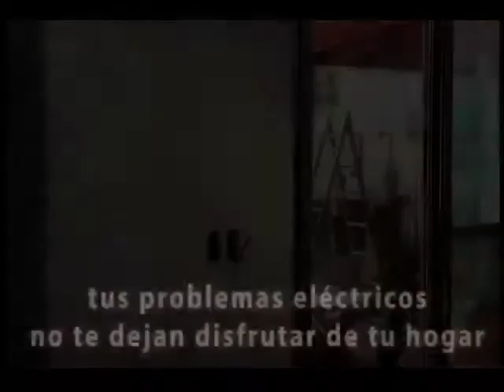Testigos JOCAR 23 de Junio Spot